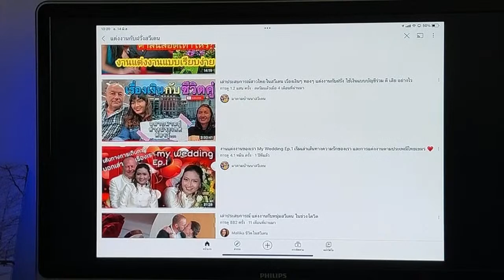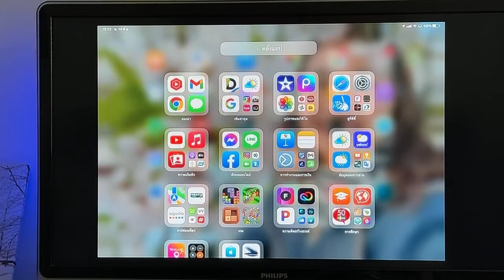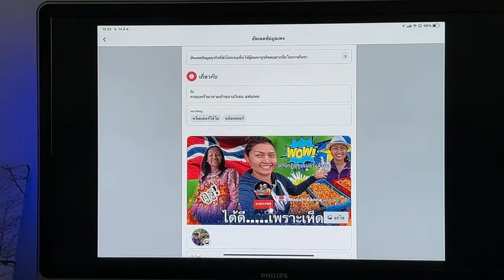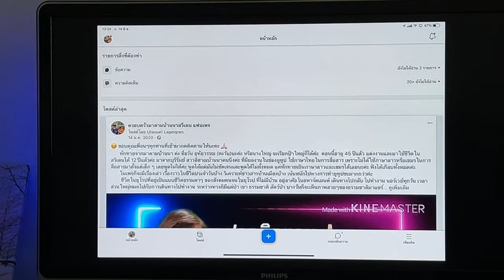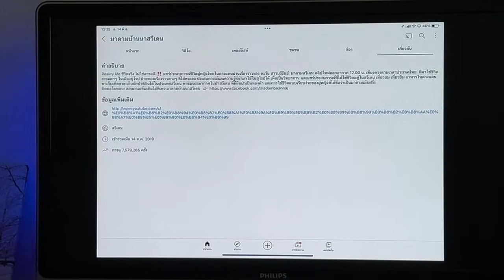ไฮไลต์คอร์สสอนสร้างช่องยูทูปเพื่อเปิดสร้างรายได้ การตั้งค่าช่อง เพิ่มข้อมูลในช่องเกี่ยวกับ อธิบายได้